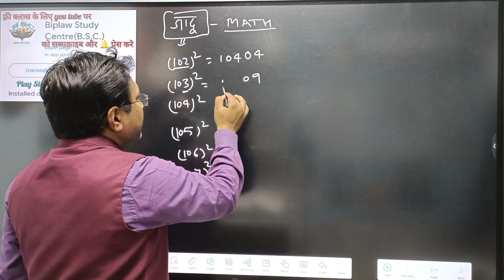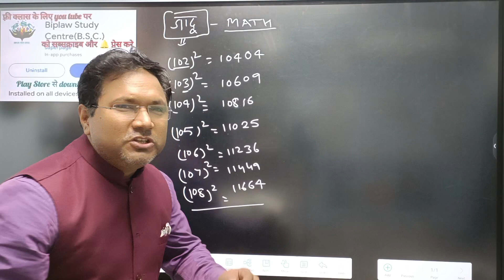पहली बार हिंदी साहित्य की तरह math भी कोडिंग से सीखे..(सफ़लता की लिखित गारंटी वो भी स्टांप पेपर पर)